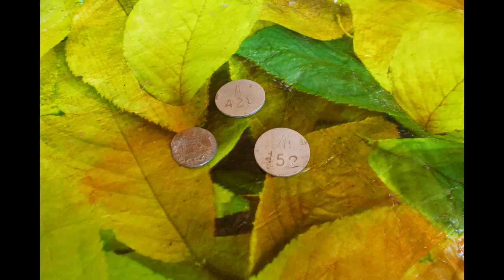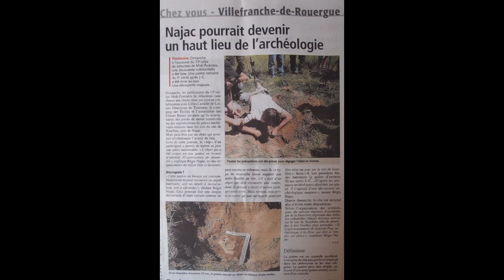rallye détection najac 2014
Rallye détection sur Najac, village médiéval dans l'Aveyron.